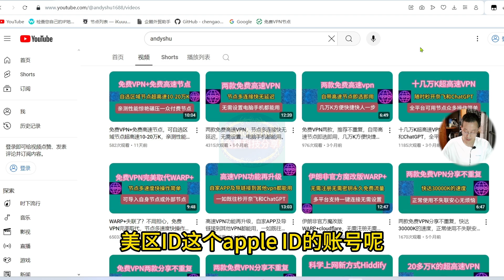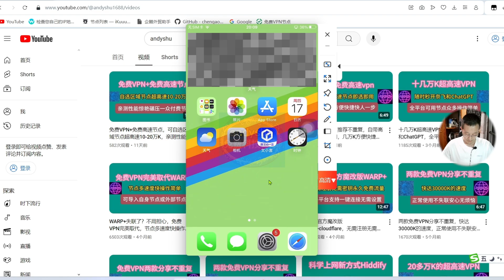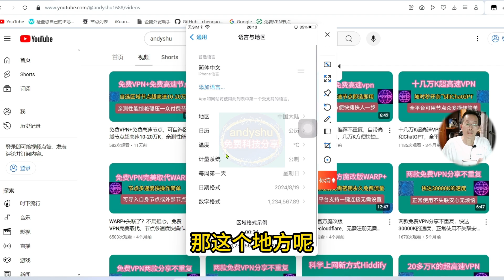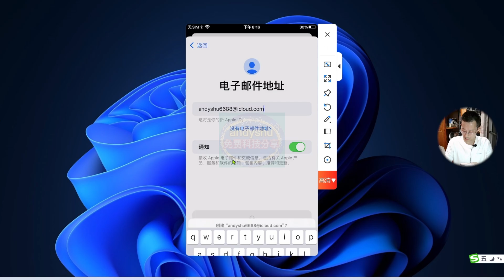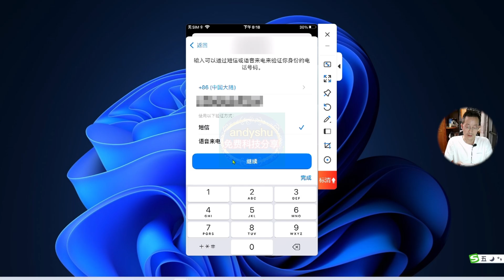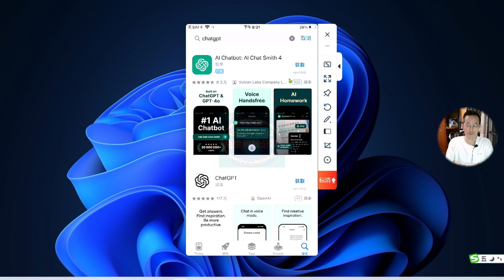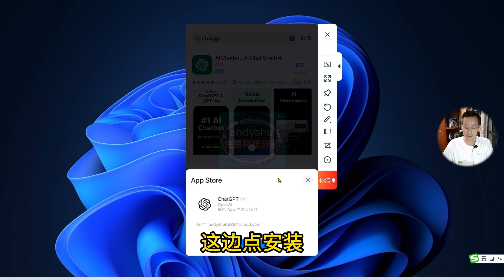注册美区ID新方法，不翻墙不限制IP，五分钟搞定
本频道专注免费vpn和Tiktok教程、国内外各系统软件使用技巧等。

      本期视频资料：